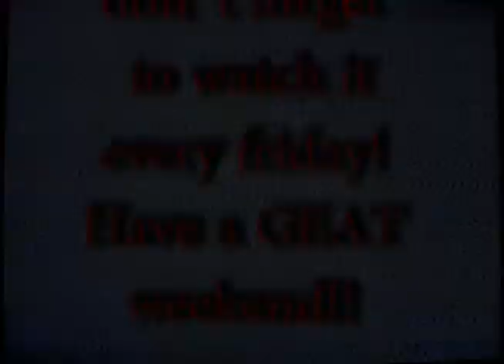WZHS Commercial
Zachary High School News

Yes the beginning is boring, we had to teach our freshman the school's Alma Mater. Also, there are some mistakes but I made this a while back.